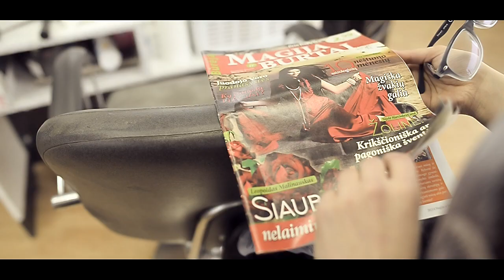Edenas ft. Ingrida - YOLO (Vaizdo klipas)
Atlikėjas ir autorius  - Edenas, Ingrida
Video : Arūnas Staponas
Audio : ONSA
Muzika : R.O